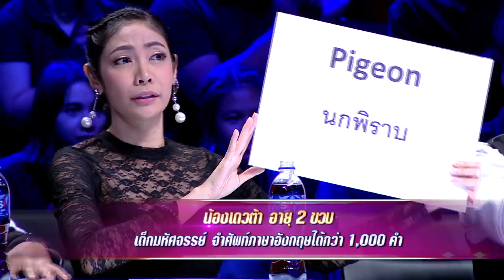ตี๋น้อยมหัศจรรย์วัย 3 ขวบ รอบรู้ศัพท์ภาษาอังกฤษ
น้องเดวต้า อายุ 2 ขวบ ตี๋น้อยมหัศจรรย์อารมณ์ดี เดินออกมาไม่ถึงนาทีได้ใจผู้ชมทั้งสตู
นอกจากความน่ารักแล้วตี๋น้อยคนนี้ยังรอบรู้คำศัพท์ภาษาอังกฤษถึง 1,000 คำ

โดยทางรายการซูเปอร์เท็นได้เตรียมชุดคำศัพท์ในหมวดหมู่ของสัตว์ไว้ให้น้องเดวต้าได้แสดงความสามารถ
ขอบอกเลยว่าคำศัพท์บางคำยากมากสำหรับเด็กอายุ 2 ขวบ น้องเดวต้าจะทำได้หรือไม่ไปลุ้นพร้อมกันเลย